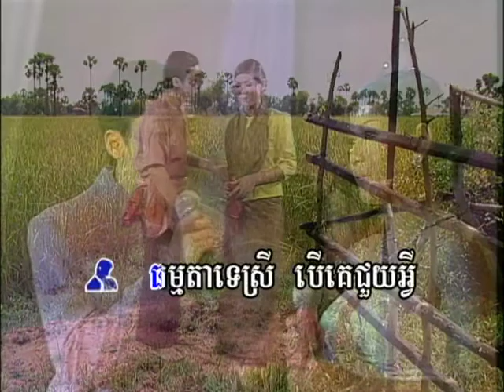JOURY CHROT SROV( voice on duet )DVD RM VOL 23